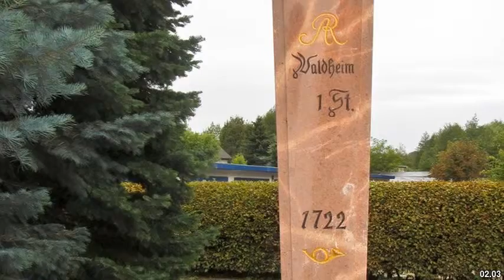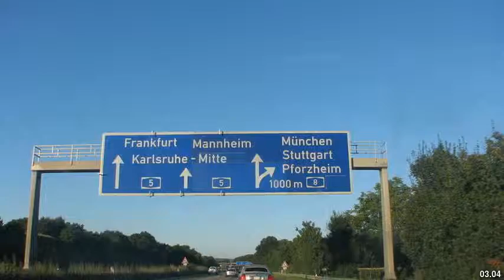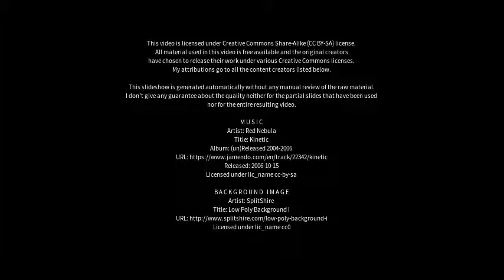Best places to visit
Best places to visit - Hartha (Germany) Best places to visit - Slideshows from all over the world - City trips, nature pictures, etc.